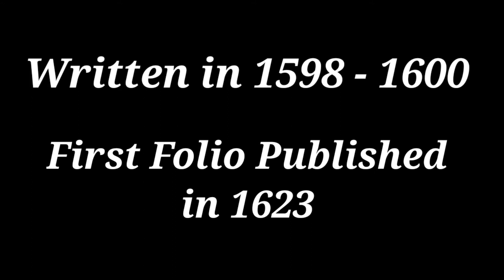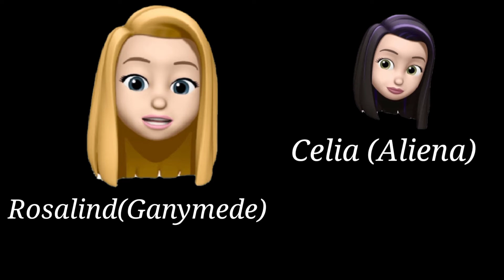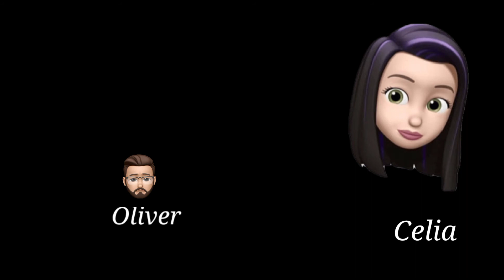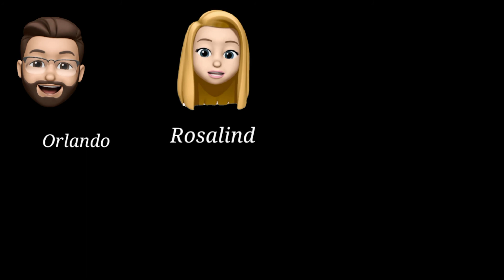As you like it By William shakespeare in Hindi